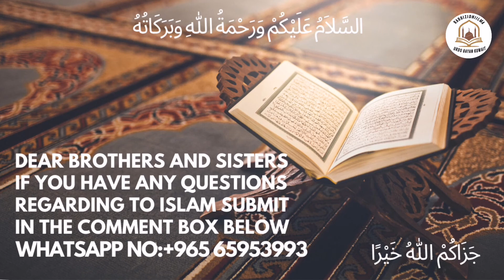Gair-Mahram Aurton Se Musafaha || غیر محرم عورتوں سے مصافحہ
urdu bayan Gair-Mahram Aurton Se Musafaha || غیر محرم عورتوں سے مصافحہ